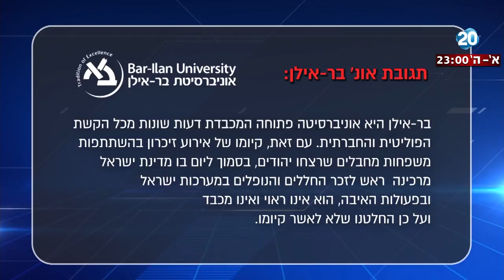היום הזה -"משפחות שכולות משני הצדדים"